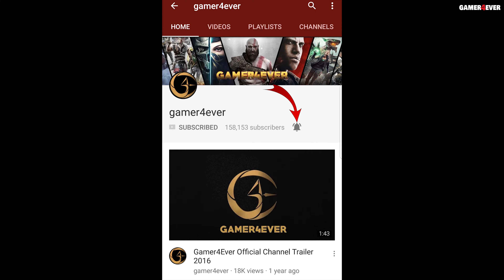Rainbow 6 Outbreak/Zombies/Chimera 2018 Gameplay 4K 60FPS Part 2 [PC Ultra/Max Settings]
R6 Outbreak All Missions - Rainbow Six Outbreak 3 Player co op - Rainbow 6 4K PC - Rainbow Six PC Ultra Max Settings 4K - Rainbow Six 2018 Gameplay by gamer4ever